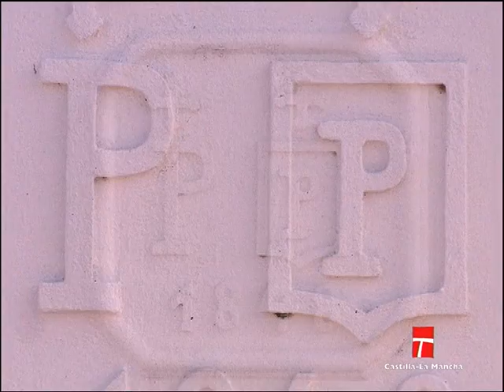Ganaderia de PALHA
-Localización: Portugal
-Propietario: Sociedade Agricola dos Arinhos, Ltda.
-Representante: D. Joâo Folque de Mendoça)
-Divisa: Azul y blanca.
-Finca: 'Herdade de Adema'
-Historia: Formada en 1848 por don Antonio José Pereira Palha que en 1875 la pone a nombre de su hijo don José Pereira Palha Blanco, con reses de origen portugués y de Concha y Sierra, Miura, Trespalacios y Veragua, lidiando por primera vez en Lisboa en 1854 y en Madrid en 1862. En 1937 heredaron la ganadería los nietos Francisco y Carlos Van Zeller Palha, que adquirieron vacas Pinto Barreiros y sementales de Belmonte y de Domingo Ortega. Posteriormente, la ganadería es aumentada con un lote de vacas y dos sementales de Isaías y Tulio Vázquez. En 1980 pasó la ganadería a sus sobrinos los señores Van Zeller Palha Botelho Neves y Folque de Mendoça que adquirieron sucesivamente vacas y sementales de Oliveira Irmâos, tres sementales de Torrealta, y recientemente un lote de vacas y tres sementales de Baltasar Ibán que llevan por separado. En la actualidad la ganadería está formada con vacas y sementales de dos procedencias distintas, la primera la constituyen vacas y sementales de 'Pinto Barreiros', de don Isaías y Tulio Vázquez y Oliveira Irmaos cruzados entre sí y en parte con toros de Torrealta; la segunda procedencia la constituyen vacas y sementales del hierro de Baltasar Ibán que se llevan por separado.
-Procedencia actual: Una línea formada por 'Pinto Barreiros', D. Isaías y Tulio Vázquez y Oliveira Irmaos y otra por D. Baltasar Ibán Valdés.
-Antigüedad: 04/11/1883
-Mayoral: D. Joaquim Isidro dos Santos.